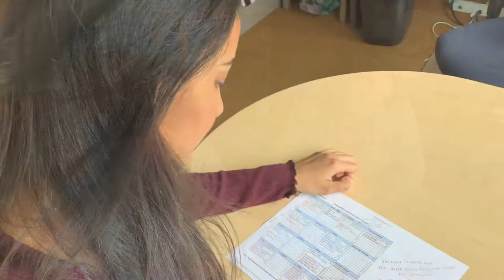Delta College, Preparing You For Change